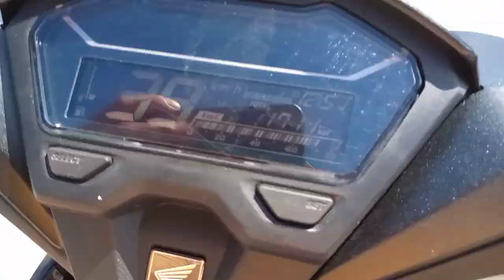DRIVE SAFE |BoyPalaboyTV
drive safe..gala muna bibili ng makakain..at gamot...

635 n bayshore drive safety harbor
drive safe and save
1205 n bayshore drive safety harbor
drive safe your family is waiting for you keychain